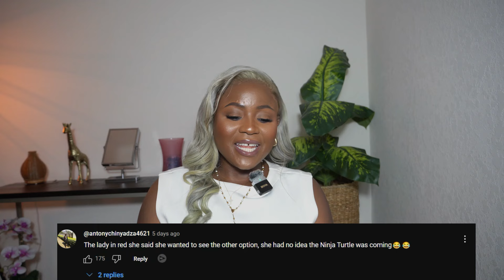Ninja Turtle's Love Quest: Balloon Popping Adventure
Hello, its Mrstitotv, we are back again with reaction video

We are talking about POP THE BALLOON OR FIND LOVE today

Let me know about your experience in the comment section.